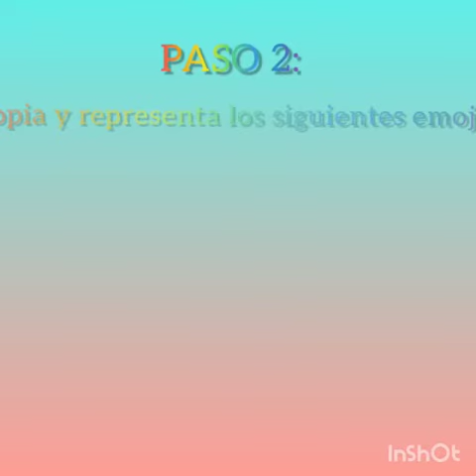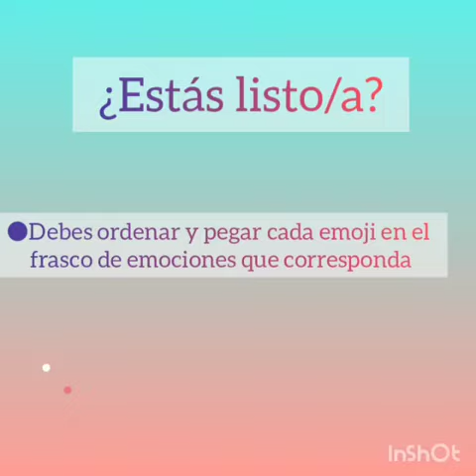Frasco de las emociones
Por medio de esta actividad invitamos a las niñas y niños a reconocer y clasificar las diferentes emociones.